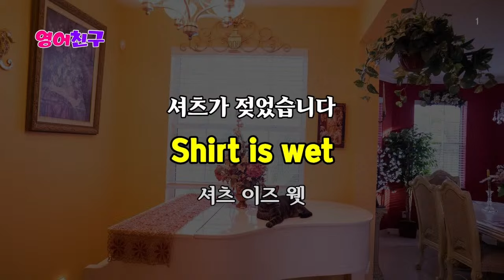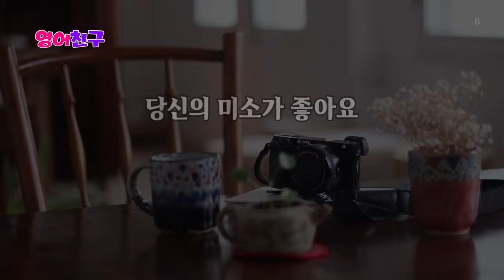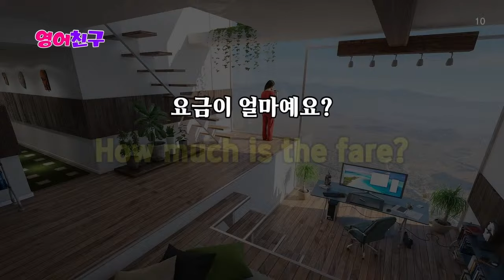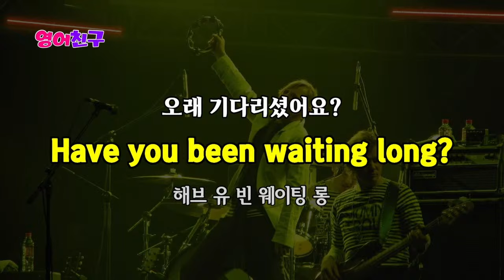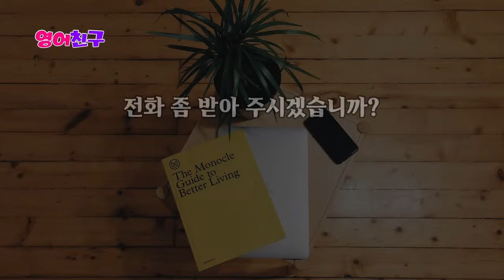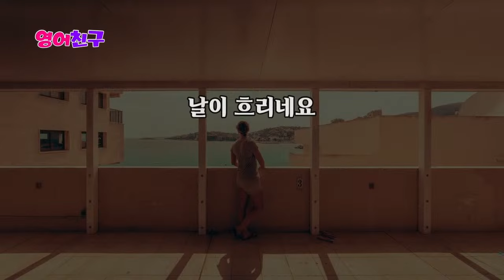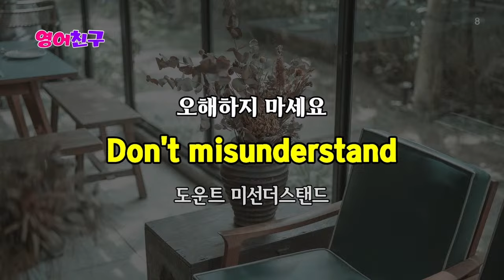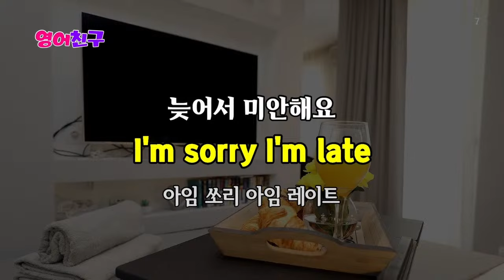#349 영어 실력이 꾸준히 늘어요 l 영어회화 300문장